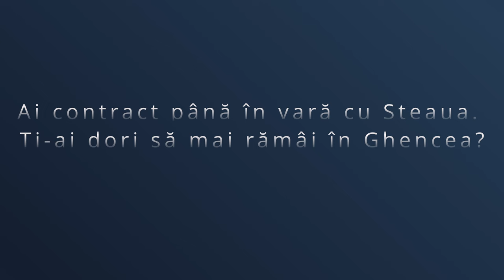Secretele lui KEVIN CECERI